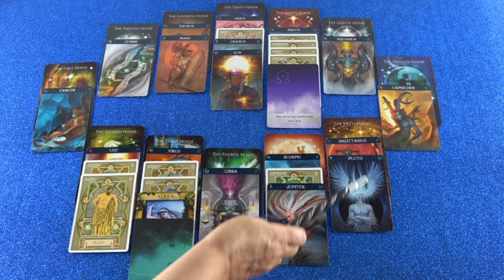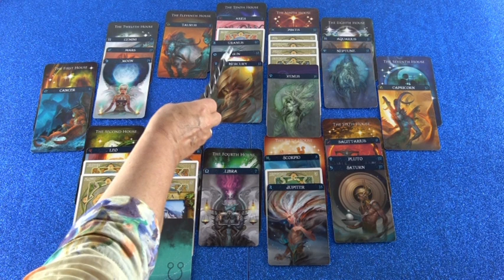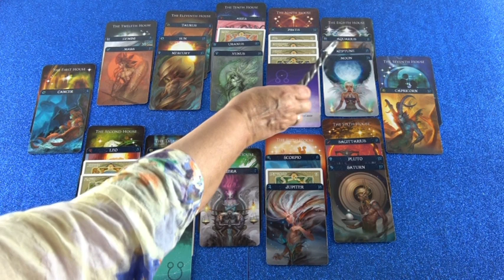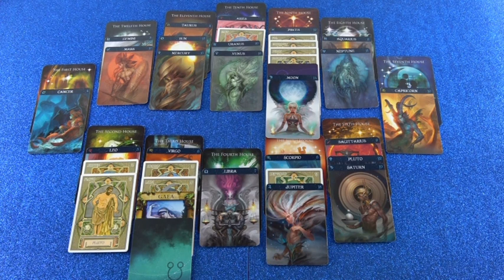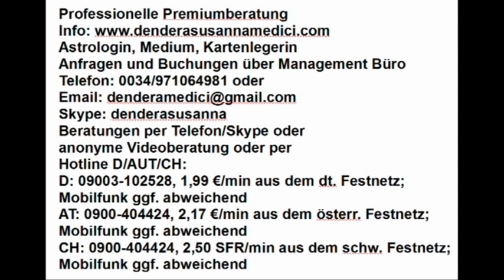Monatshoroskop Mai als Blitzberatung (Arisina)